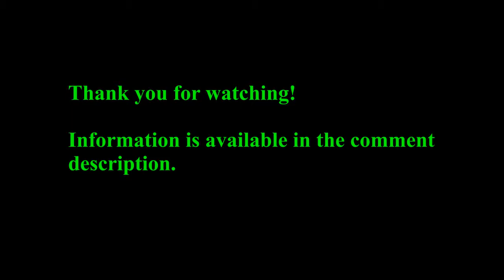Retro Invaders - Chicken Invaders 4 - Christmas Edition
Uploaded at 9:55 clock the first time on February 7, 2015.

Video created by Layxit2011.

Erstmals am 7. Februar 2015 um 9.55 Uhr hochgeladen.

Video erstellt von Layxit2011.